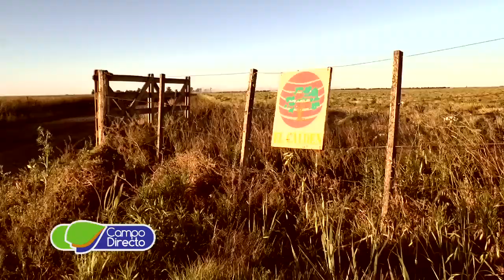Picado de alfalfa en Pascanas - Gomselmash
Visitamos el establecimiento  “El Caldén” de la familia Ardusso para interiorizarnos de un correcto trabajo de suplementación. Agradecemos por la invitación a la firma de Bielorusia “Gomselmash”, que justamente ese día le entregaban al cliente su nueva picadora.

Entrevistas:     Facundo Fucci
                              Depto. Ventas Gomselmash Argentina

                             Joaquín Cagliero
                             Distribuidor Gomselmash en Las Varillas, Cba.

                                Adolfo Ardusso
                             Titular, est. El Caldén, Pascanas, Cba.

                               Picado de alfalfa
                               en estancia El Caldén, Pascanas, Cba.

                               Nueva Picadora Gomselmash
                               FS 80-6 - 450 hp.